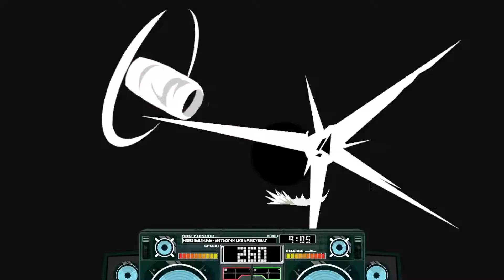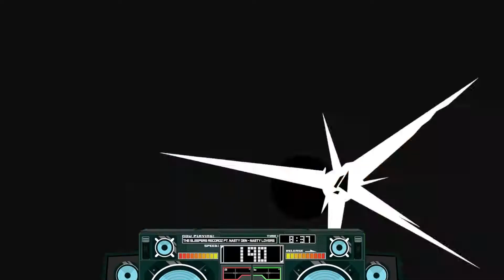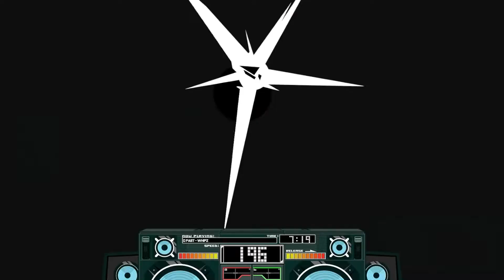Knocking Hats Off In Lethal League Blaze With Friends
BONK!

I did this a little last minute so if I forgot enything that's ok... right?

I know I forgot stuff. The music display for one. Hopefully there's no editing mistakes.

Ok, I forgot to include the correct thumbnail.

-- PROMOTION --

Don't Expect Much™

Thanks.